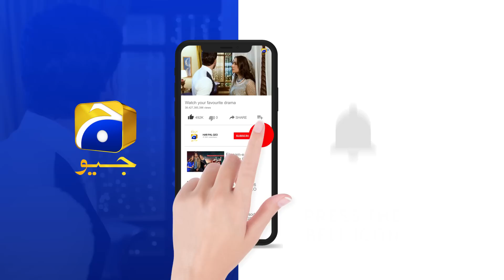Recap Bojh Episode 61 - 4th July 2023 - HAR PAL GEO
Writer: Imran Ali Safir
Director: Irfan Aslam
Producers: Abdullah Kadwani & Asad Qureshi
Production House: 7th Sky Entertainment